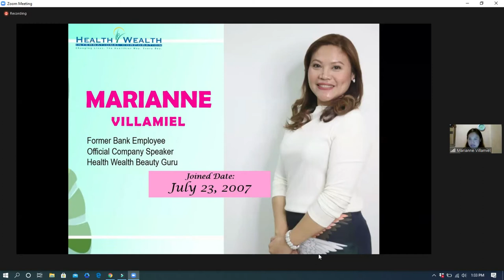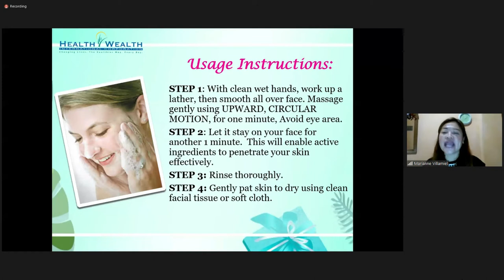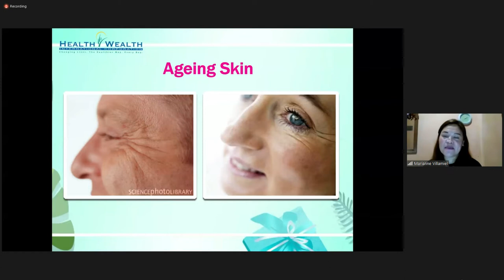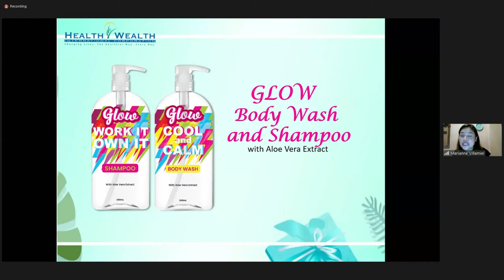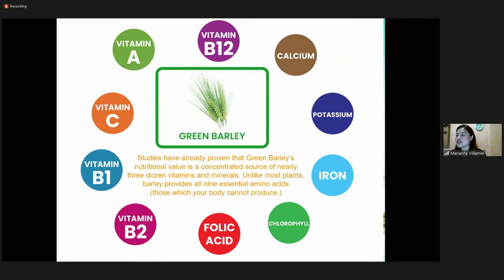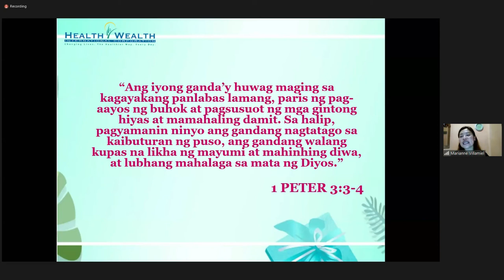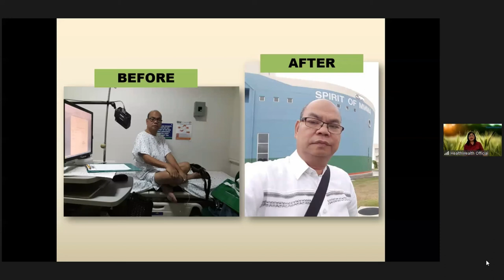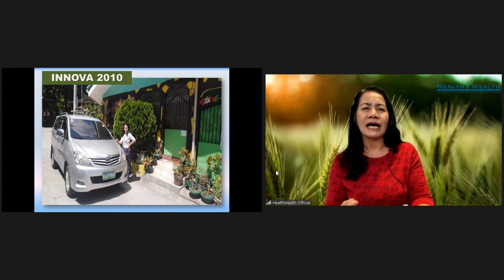GREEN BARLEY BEAUTY PRODUCT PRESENTATION by Ms. Marianne Villamiel | AUG 21 2020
Ang video na ito ay tungkol sa GREEN BARLEY BEAUTY PRODUCT PRESENTATION  by Ms. Marianne Villamiel | AUG 21 2020, na mula sa official speaker ng Health Wealth Green Barley.

00:00 - Speaker introducing herself
01:39 - Company background intro
02:14 - Introduction to company president VTE.
05:00 - Introduction of how beauty products of Health Wealth International Corp are made.
06:10 - Cold processing of beauty products explained.
07:20 - Engridients found on beauty products discussed.
11:01 - Usage instruction on how to use beauty products
14:23 - Care instruction of beauty products.
16:22 - Know your skin type!
19:53 - What causes skin darkening?
23:02 - How to prevent skin darkening?
25:34 - Skin ageing. Two types of skin ageing discussed.
30:05 - What causes premature ageing?
33:48 - White Intense Lumina Soap
34:58 - Green Barley Soap
36:32 - Victoria Hypo Allergenic soap (can be used for children)
36:55 - Victoria Charcoal soap (for nangangating anit or feminine wash)
38:54 - Glow body wash and shampoo
39:53 - Ways to Earn with Health Wealth Beauty Products
42:16 - Repeat order commission: Unilevel
48:18 - Loyalty and royalty incentive bonus
49:25 - Beauty product packs
49:42 - Glow Barley the beauty drink
52:59 - Glow Lite and Fit the slimming drink
56:34 - Testimony of Ms. Marianne Villamiel on her Health Wealth Beauty Product experience. "Ako po ang babaing nangarap gumanda!!!" Before and after picture.
1:03:24 - Parting and meaning words from Ms. Marianne Villamiel.
1:11:20 - Question and answer portion.
1:14:57 - Testimony from Mila Valera. Healing from Sinusitis of her husband while she was diagnosed with cardiac arrest and was healed.
1:25:46 - Testimony from Amalia Castaneda. Healing from goiter and success in financial situation.